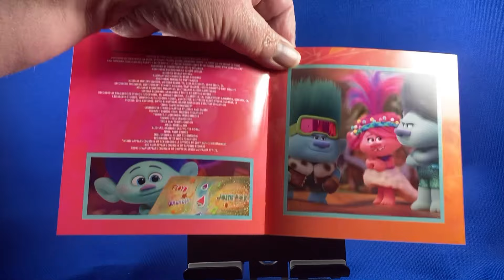CD: Trolls Band Together